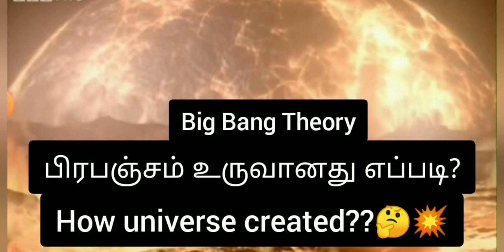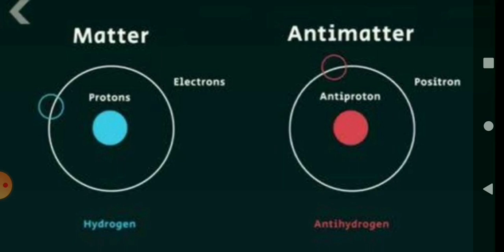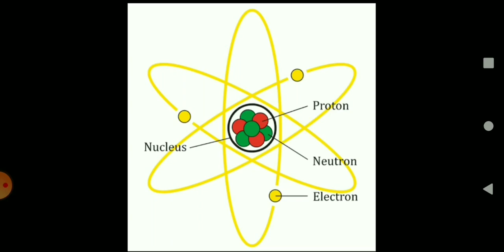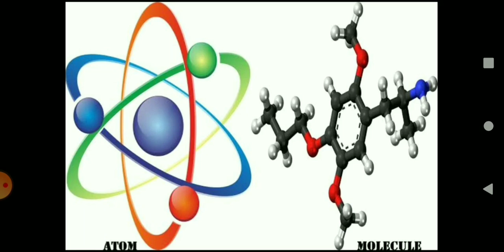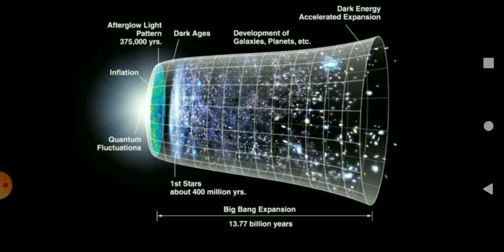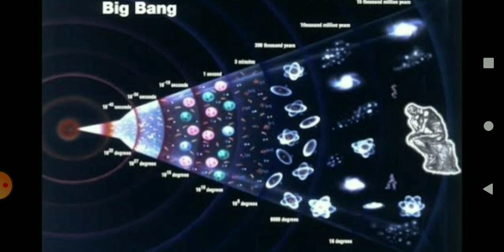Big Bang theory in Tamil|| How universe created|| பிரபஞ்சம் உருவானது எப்படி|| space facts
Big Bang theory in Tamil|| How universe created||  பிரபஞ்சம் உருவானது எப்படி|| space facts|| passion jobs tube